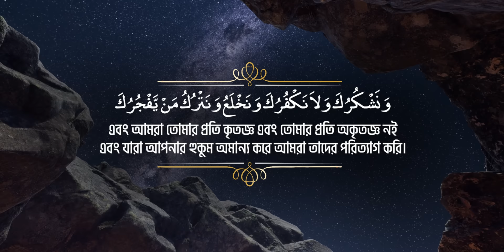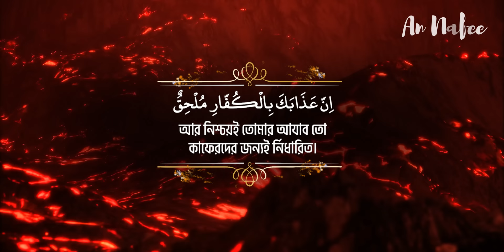অত্যন্ত সুরেলা কণ্ঠে দোয়া কুনুত ┇ Dua Qunut Recited by Sheikh Masud ┇ An Nafee ┇ আন নাফী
► দুআ কুনুত
► তিলাওয়াত: শেখ মাসুদ